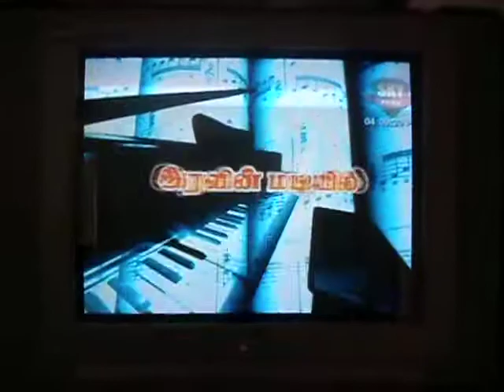vinoth sundararaj -first tv pgm promo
its my first tv pgm promo... i start a position of video jockey (V.J). i expect ur supports...